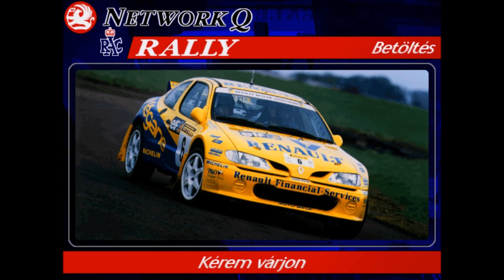Retro Gameplay - Network Q RAC Rally Championship [HUN]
First Played: December 2005